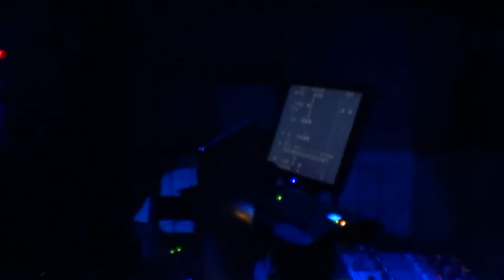VJ Hong Kong P. en Golden Beats Party (Montevideo, Karma Disco)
Fiesta Golden Beat 20/6/2014 en Montevideo en Karma Disco
Dj Nico Raffo, Dj Eduneto,Dj.Matt, Dj Lucas Mari